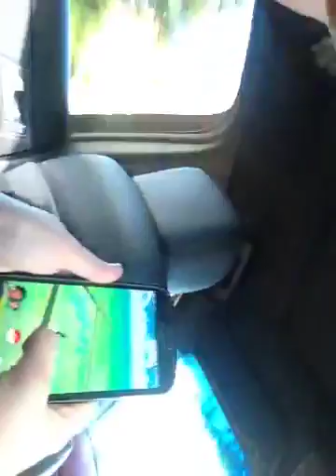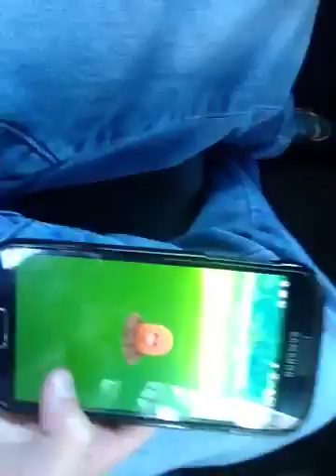Pokemon GO with darcy